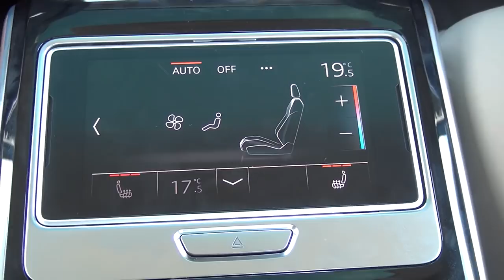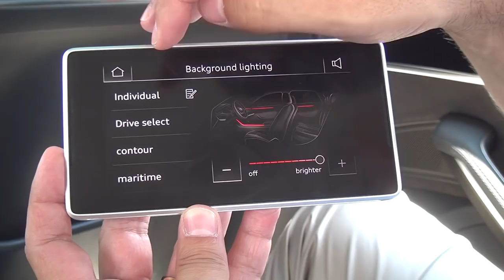Audi A8 2018 the most advanced luxury limousine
Представяме новия флагман на Ауди, с най-високо ниво на автономност и последни разработки в областта на окачването, управлението и задвижването.

We present Audi's new flagship with the highest level of autonomy and latest developments in the field of suspension, steering and propulsion.